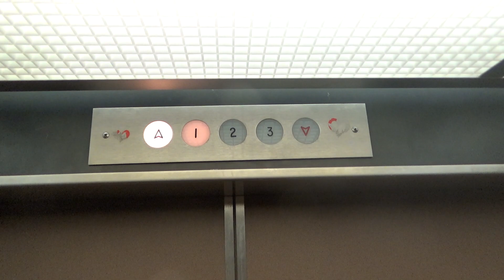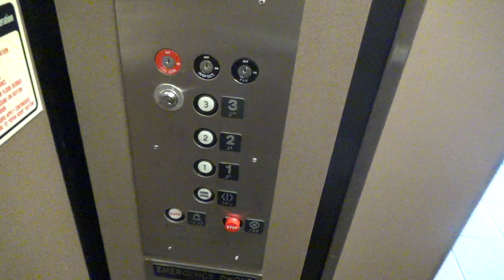Oliver & Williams/International Hydraulic Elevator @ 19950 Governors Dr - Olympia Fields, IL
(Recorded May 11th, 2023) This is my first elevator that says Oliver & Williams in the state records, I believe this was installed by International Elevator as there's another one in this building with their name on it so I wouldn't be surprised if they distributed Oliver & Williams stuff at least for a little bit